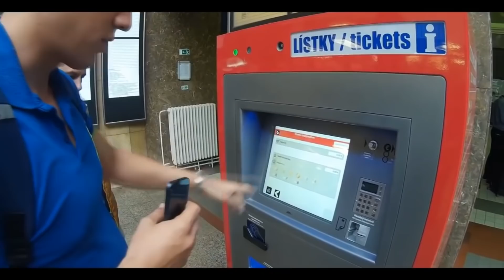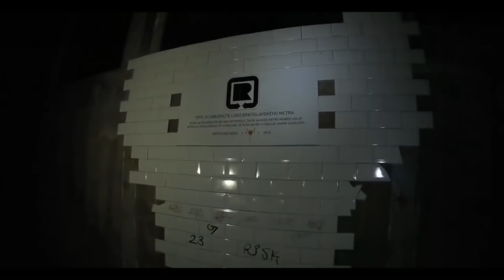5 dolog, amit ma már NEM LÁTHATSZ, DE ÉN MÉG LEVIDEÓZTAM!